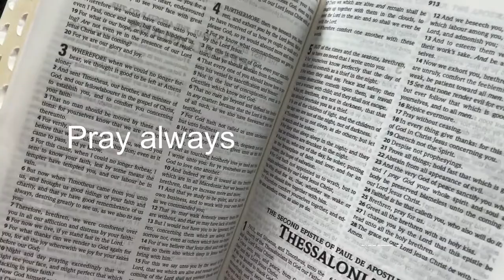Pray Through (Official Music Video By Sika Gold)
Heaven J Records presents the Official Video for "Pray Through" by Sika Gold.
Video directed by   Michael G. Jones